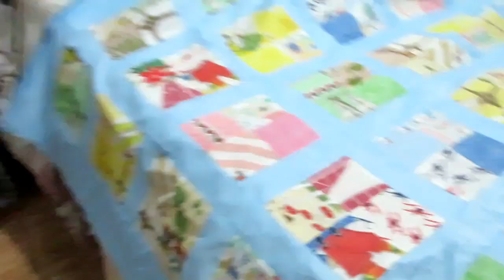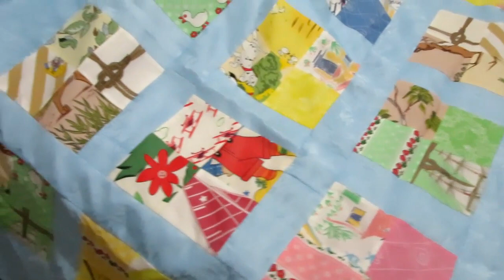Vlogmas 2020 DIA 27 colocando el tendedero y os enseño algo